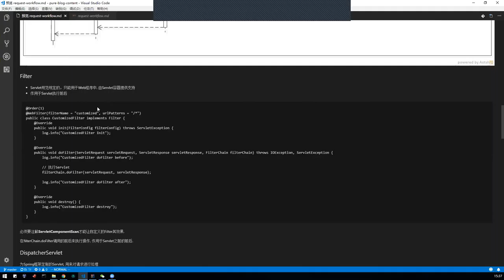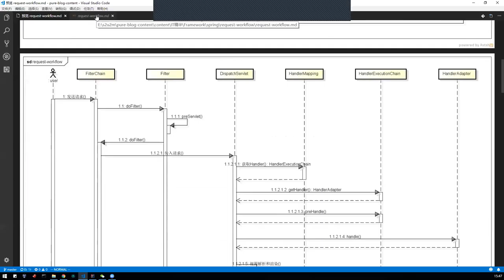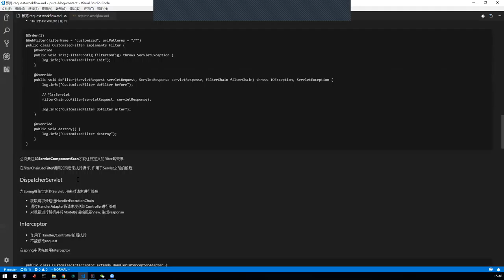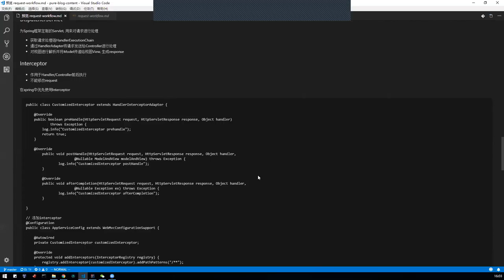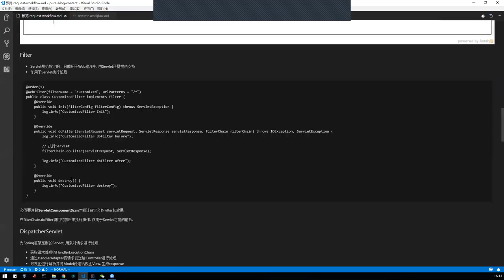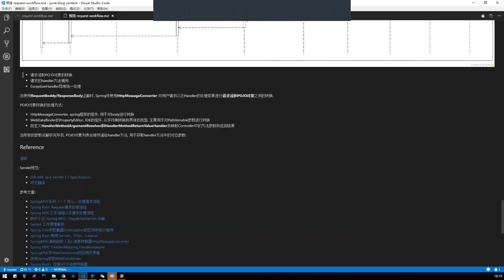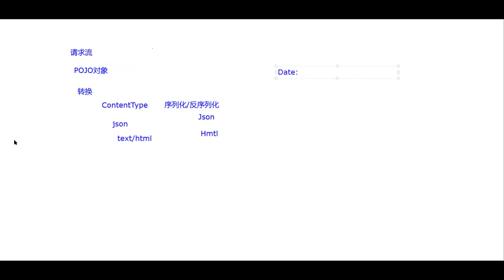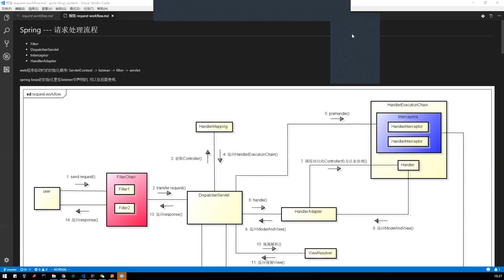Spring Request Work Flow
Request process work flow in spring